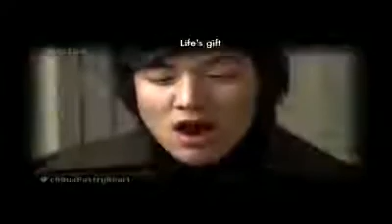BOF(Boys Over Flowers) MV JunDi Love is Delicious by Wheesung.flv